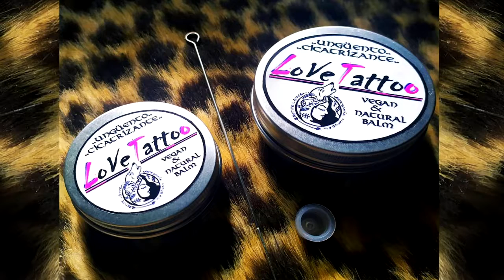Feliz Cumpleaños Apolo | MENSAJE con AVIONETAS | Video Postales ATLASNUBEAUTOGESTION